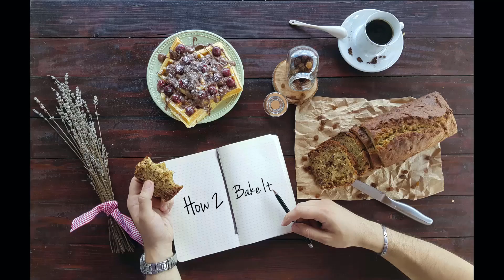Slana torta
Nekada je najbolja torta slana torta.

Sastojci/ingridients za otprilike 2.5 X 2.5 tosta:
1 pakiranje tosta / pack of toast
200 g sira / of cheese
200 g šunke / of ham
400 g kiselog vrhnja / of sour cream
180 g majoneze / of mayonnaise
1 srednji luk / medium onion
začini / spices